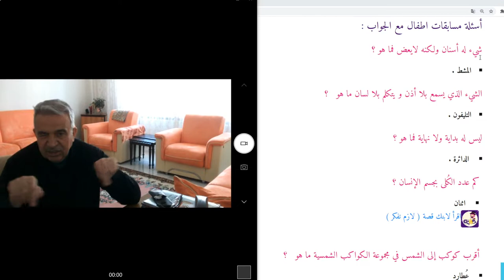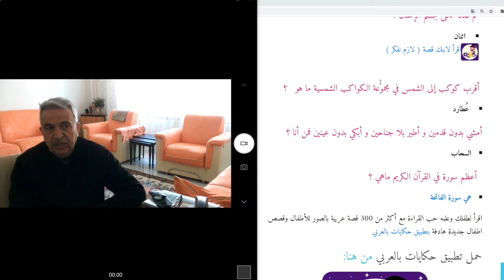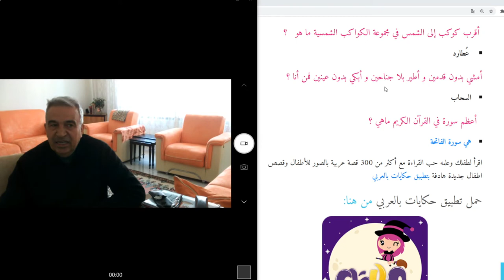Arapça Bilmece-Bulmaca هيا نتعلم العربية معا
Öğrenciler ve küçüklerimizle hoş vakitler ve etkinlikler  videoları.